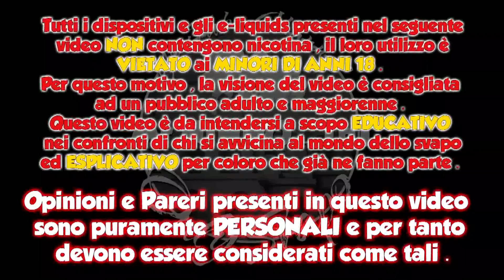LE VANILLE Iron Vaper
liquido presentato in tiratura limitata
non è una custard ma bensì la valiglia nella sua essenza.
il baccello, la bacca dalla sua origine...
colore trasparente